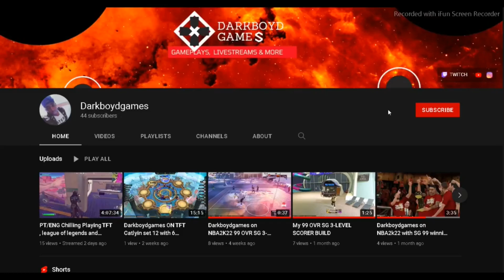Darkboydgames - Fortnite Squads no Build Mode gameplay 15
MAIN GAMES I PLAY
FORTNITE STARTED PLAYING SINCE  - SEASON 3
LEAGUE OF LEGENDS STARTED SINCE -  SEASON 5
FIFA STARTED TO PLAY ON -  FIFA06
PES PRO EVOLUTION SOCCER STARTED AT - PES 03 STOP AT PES2014 GAME GOT WORST
NBA2K STARTED PLAYING AT 2006
VALORANT STARTED SINCE THE BETA